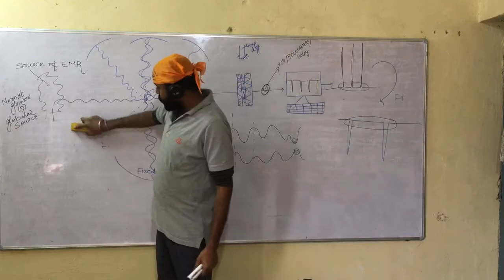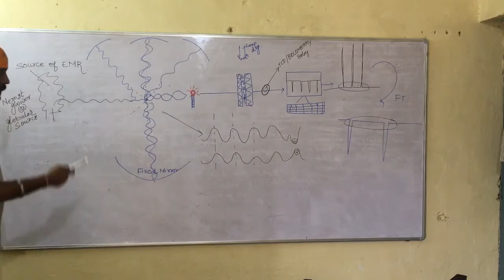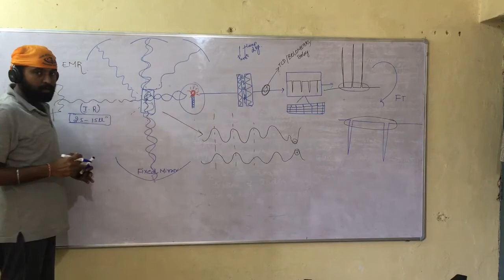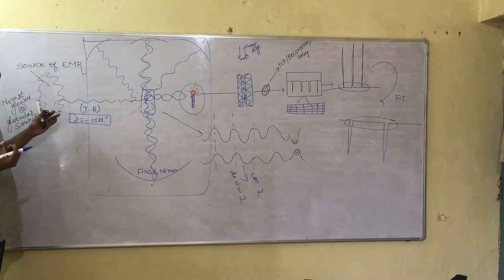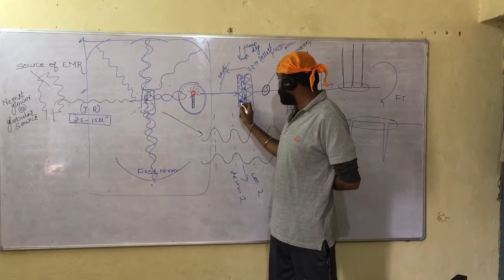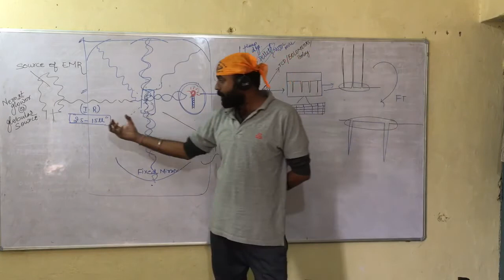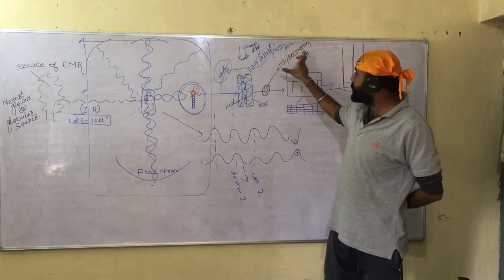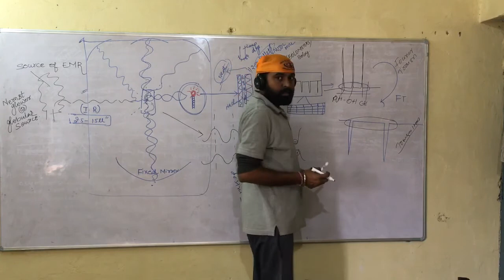INSTRUMENTATION OF IR SPECTROSCOPY#Principleof IR SPECTROSCOPY#INFRARED SPECTRA#FTIR#NEARIR#FARIR#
Infrared spectroscopy (IR spectroscopy) is the spectroscopy that deals with the infrared region of the electromagnetic spectrum, that is light with a longer wavelength and lower frequency than visible light. It covers a range of techniques, mostly based on absorption spectroscopy. As with all spectroscopic techniques, it can be used to identify and study chemicals. A common laboratory instrument that uses this technique is a Fourier transform infrared (FTIR) spectrometer.

The infrared portion of the electromagnetic spectrum is usually divided into three regions; the near-, mid- and far- infrared, named for their relation to the visible spectrum. The higher energy near-IR, approximately 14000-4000 cm-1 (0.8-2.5 μm wavelength) can excite overtone or harmonic vibrations. The mid-infrared, approximately 4000-400 cm-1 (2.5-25 μm) may be used to study the fundamental vibrations and associated rotational-vibrational structure. The far-infrared, approximately 400-10 cm-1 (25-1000 μm), lying adjacent to the microwave region, has low energy and may be used for rotational spectroscopy. The names and classifications of these subregions are conventions, and are only loosely based on the relative molecular or electromagnetic properties.

Theory
Infrared spectroscopy exploits the fact that molecules absorb specific frequencies that are characteristic of their structure. These absorptions are resonant frequencies, i.e. the frequency of the absorbed radiation matches the frequency of the bond or group that vibrates. The energies are determined by the shape of the molecular potential energy surfaces, the masses of the atoms, and the associated vibronic coupling.

In particular, in the Born-Oppenheimer and harmonic approximations, i.e. when the molecular Hamiltonian corresponding to the electronic ground state can be approximated by a harmonic oscillator in the neighborhood of the equilibrium molecular geometry, the resonant frequencies are determined by the normal modes corresponding to the molecular electronic ground state potential energy surface. Nevertheless, the resonant frequencies can be in a first approach related to the strength of the bond, and the mass of the atoms at either end of it. Thus, the frequency of the vibrations can be associated with a particular bond type.

In order for a vibrational mode in a molecule to be "IR active," it must be associated with changes in the permanent dipole.

A molecule can vibrate in many ways, and each way is called a vibrational mode. Linear molecules have 3N - 5 degrees of vibrational modes whereas nonlinear molecules have 3N - 6 degrees of vibrational modes (also called vibrational degrees of freedom). As an example H2O, a non-linear molecule, will have 3 × 3 - 6 = 3 degrees of vibrational freedom, or modes.
As noted in a previous chapter, the light our eyes see is but a small part of a broad spectrum of electromagnetic radiation. On the immediate high energy side of the visible spectrum lies the ultraviolet, and on the low energy side is the infrared. The portion of the infrared region most useful for analysis of organic compounds is not immediately adjacent to the visible spectrum, but is that having a wavelength range from 2,500 to 16,000 nm, with a corresponding frequency range from 1.9*1013 to 1.2*1014 Hz.

Simple diatomic molecules have only one bond and only one vibrational band. If the molecule is symmetrical, e.g. N2, the band is not observed in the IR spectrum, but only in the Raman spectrum. Unsymmetrical diatomic molecules, e.g. CO, absorb in the IR spectrum. More complex molecules have many bonds, and their vibrational spectra are correspondingly more complex, i.e. big molecules have many peaks in their IR spectra.

The atoms in a CH2 group, commonly found in organic compounds, can vibrate in six different ways: symmetric and antisymmetric stretching, scissoring, rocking, wagging and twisting As noted in a previous chapter, the light our eyes see is but a small part of a broad spectrum of electromagnetic radiation. On the immediate high energy side of the visible spectrum lies the ultraviolet, and on the low energy side is the infrared. The portion of the infrared region most useful for analysis of organic compounds is not immediately adjacent to the visible spectrum, but is that having a wavelength range from 2,500 to 16,000 nm, with a corresponding frequency range from 1.9*1013 to 1.2*1014 Hz.
Photon energies associated with this part of the infrared (from 1 to 15 kcal/mole) are not large enough to excite electrons, but may induce vibrational excitation of covalently bonded atoms and groups. The covalent bonds in molecules are not rigid sticks or rods, such as found in molecular model kits, but are more like stiff springs that can be stretched and bent. The mobile nature of organic molecules was noted in the chapter concerning conformational isomers.